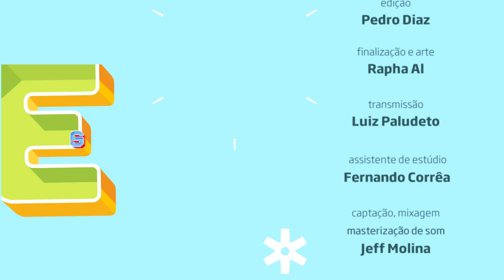"Front blues" - O Mandruvá no Estúdio Showlivre 2016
O Mandruvá apresentou os sons de seu segundo álbum, Resistir é Uma Forma de Mudar Esse Lugar..., no Estúdio Showlivre, dia 29 de setembro de 2016.

O Mandruvá é um power trio formado em Caieiras (SP) por Marcelo Lima (guitarra e vocal), André Leão (baixo e backing vocal) e Tiago Soares (bateria). Em 13 anos de estrada, a banda lançou dois álbuns: Demonstrando (2007) e Resistir é Uma Forma de Mudar Esse Lugar... (2015).

A banda, em parceria com coletivos e com a iniciativa pública e privada, desde 2010 produz o Festival "Música e Atitude em Transpiração – MAT", promovendo intercâmbio com diversas bandas e artistas de diferentes lugares e linguagens, fazendo com que as trocas e as mediações culturais possam ser fomentadas na busca por uma cena musical.